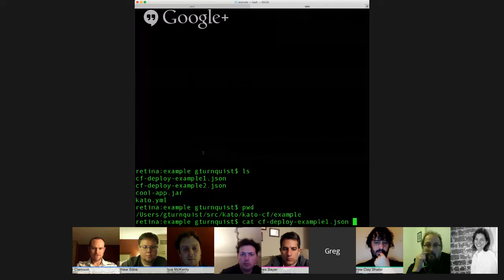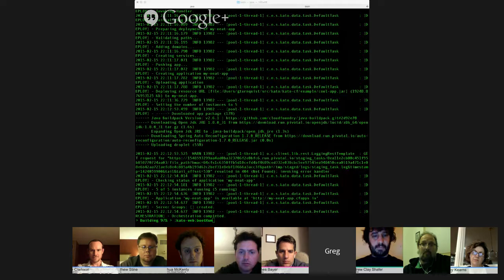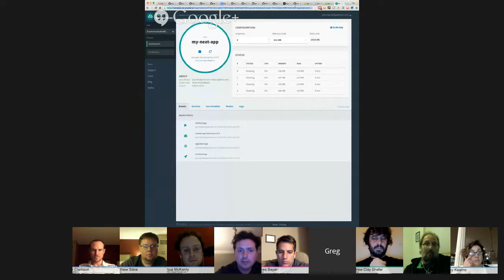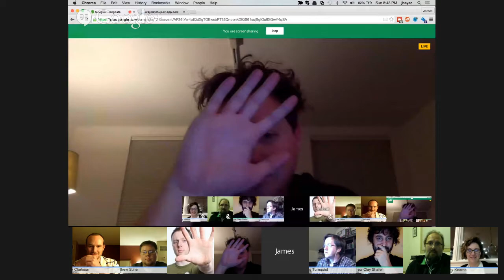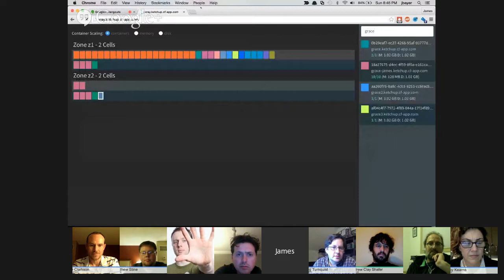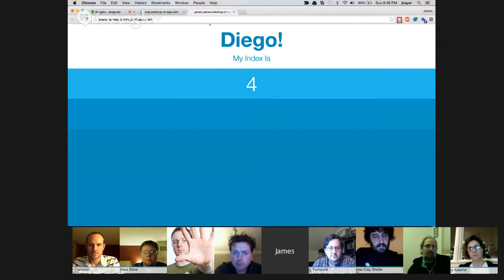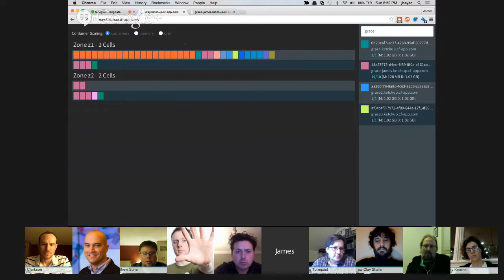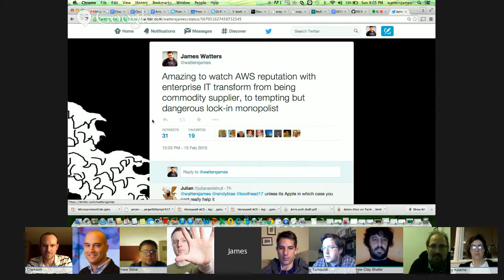CFAD 15 Feb 2015 - It Just Got Real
Cloud Foundry, Foundations, Microservices, the new stuff